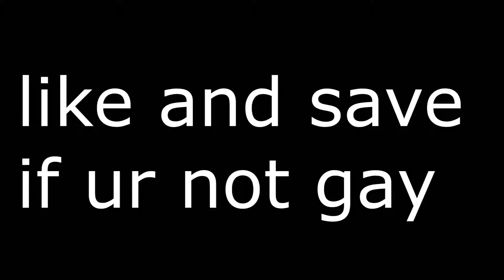All In.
instgram: @ph.saak